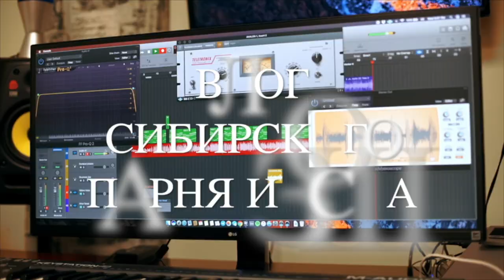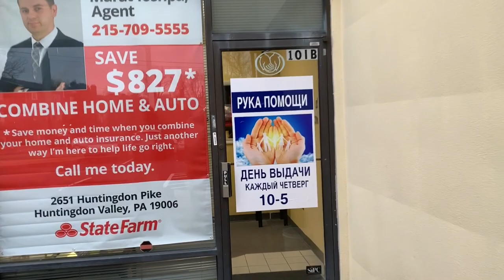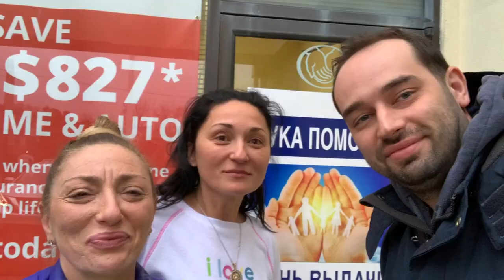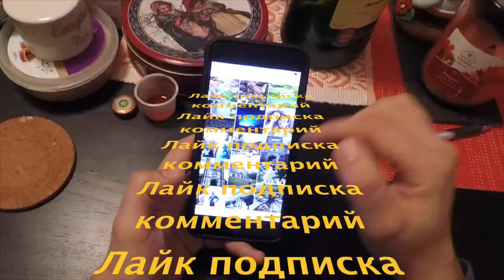Бесплатная еда в Америке | Помощь эмигрантам | БЕСПЛАТКА В США | РУССКАЯ ФИЛАДЕЛЬФИЯ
В русскоязычном районе Филадельфии открылся филиал благотворительной организации РУКА ПОМОЩИ

ЕЩЕ ОДНА ИХ ГРУППА
Everything must change in the heart of the community

Вы также можете обратиться по любым вопросам, касающимся русской Филадельфии, в группу Что? Где? Когда? - Philadelphia

ВНИМАНИЕ, КОНКУРС!!!
Открытка за лучший комментарий! Пишите!!!